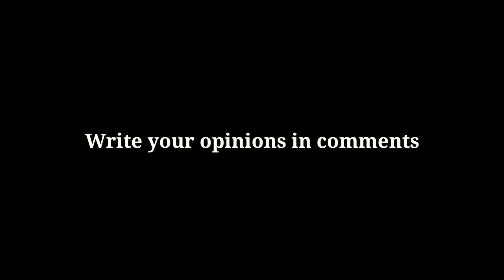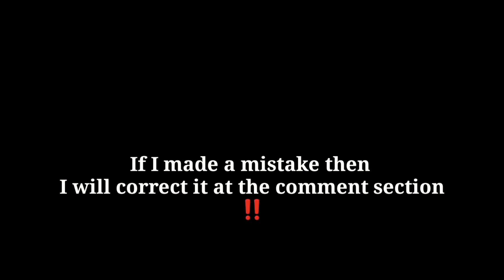AK - 5.56 Damage & Stats | Rage & Wall Break- Pixel Gun 3D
👋Hey guys!
Today I show you the damage test of the ak 5.56 from pixel pass

🎵Song:🎵

About me:
I have 5 accounts
3 clans: PIXEL LEGENDS ID:19135669